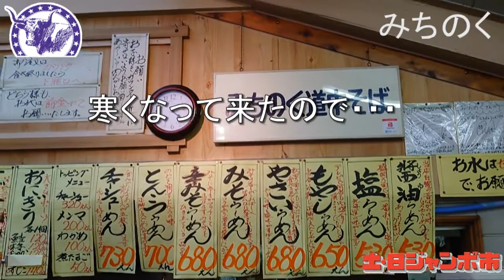土日ジャンボ市の食堂、屋台道中みちのくさんの、体温まる、辛味噌らーめんをご紹介します。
寒くなってきたので、こういう時期におすすめの一品!!
オリジナルが凝縮されている辛味噌らーめん!!